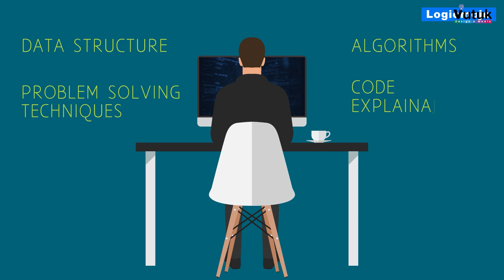Animated Advertisement - Master Coding Skills with LogicMojo | Vutuk Media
Embark on a coding adventure like never before with LogicMojo, the ultimate online tutor website for aspiring programmers. Get ready to unleash your creativity and master coding skills with our vibrant animated advertisement, presented by Vutuk Media. 🌐💻

In this captivating animation, we invite you to dive into the world of coding, where LogicMojo opens doors to endless opportunities and possibilities. Our expert team at Vutuk Media has crafted this dynamic advertisement to showcase the dynamic learning experience that awaits at LogicMojo. 🎥🎬

Aspiring coders of all ages can now learn coding at their own pace, with LogicMojo's interactive lessons, expert tutors, and hands-on projects. Watch as we bring coding concepts to life with engaging visuals, making the learning process enjoyable and rewarding. 🌟🎮

Share this animated advertisement with fellow coding enthusiasts, students, and tech-savvy individuals, and let the coding journey begin together! Together, let's pave the way for a future filled with innovation and endless possibilities. 🌠🚀

💻🌐 Ignite your coding passion with LogicMojo and Vutuk Media by your side. Press play and embrace the power to code your dreams into reality! 💻💡